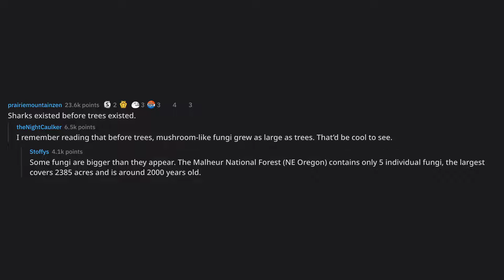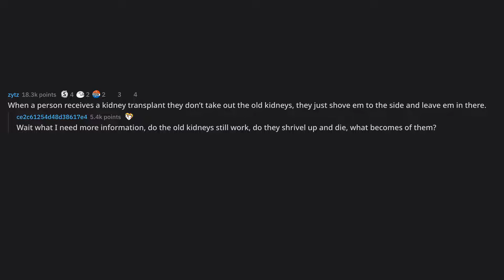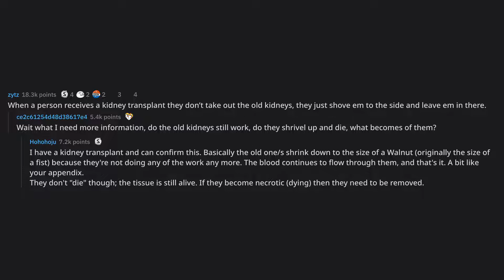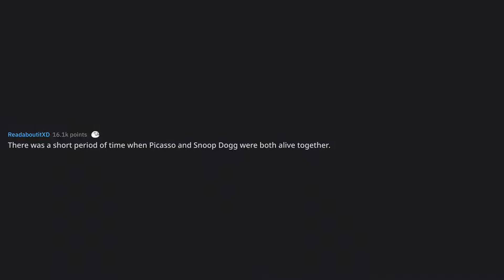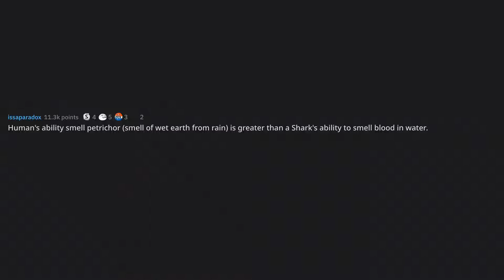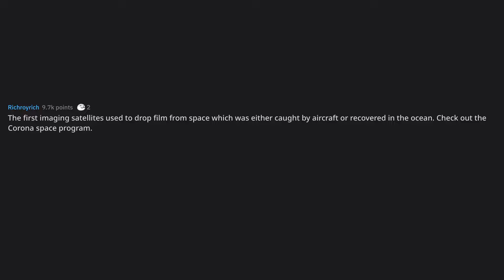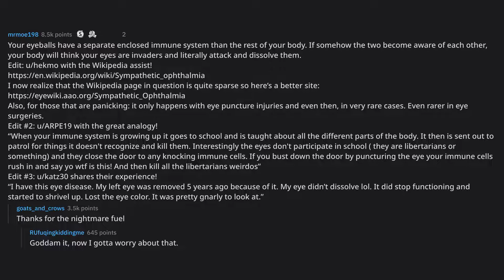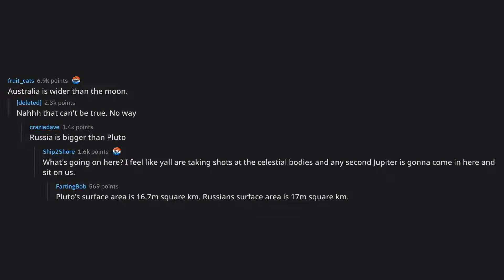What's a cool fact you think others should know?... (r/AskReddit Top Posts)